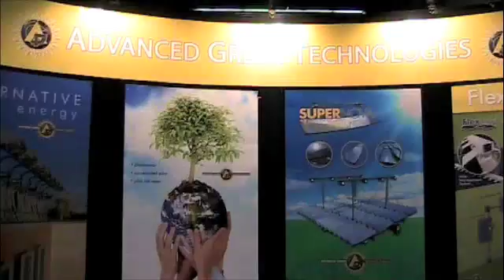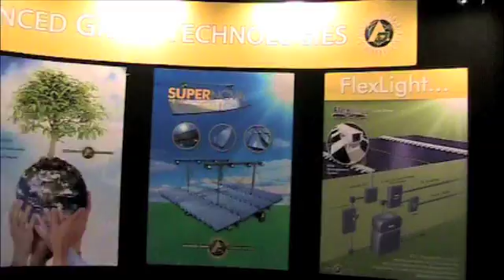Thin-film solar said to outperform crystalline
Thin-film solar cells can use inexpensive, low-temperature processing to stack amorphous silicon and germanium photovoltaic layers atop a reflective foil backing. By using multiple layers with semiconductor junctions tuned to different wavelengths of light, thin-film module makers claim that their solar cells are not only cheaper, but could outperform expensive crystalline solar cells in many climates. Advanced Green Technologies (AGT, Ft. Lauderdale, Fla.) claims its thin-film solar cell modules trade higher output on sunny days for better performance on cloudy days. AGT said its thin-film cells outperform glass encapsulated monocrystalline solar cells where sunny days are the exception. The reason, the company said, is that they continue to produce electricity when its cloudy.